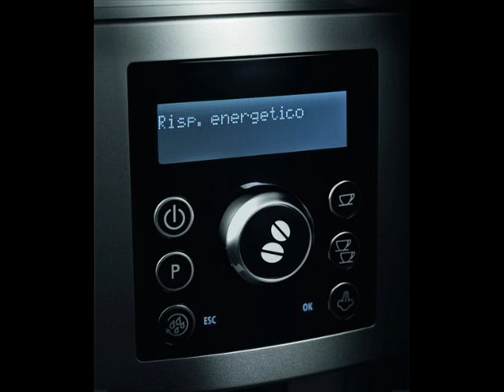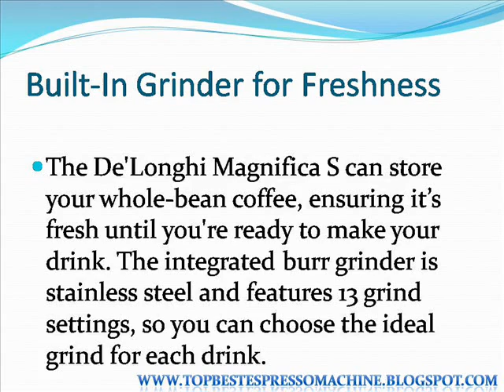Delonghi Espresso Maker Reviews | Best Automatic Cappucino Silver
Nowadays DeLonghi Compact Automatic Cappuccino, Latte and Espresso Machine, Silver is one of the most wanted product in the US This product quality is also excellent. Many Reviews has proven that this item has good quality, so most of the buyers are satisfied. You can see it from the customers opinions who have given positive responses. if you are interested in this best buy on sale, you should order soon to avoid disappointment, because this item tends to sold out quickly.

For best price and discount

to get others products's reviews